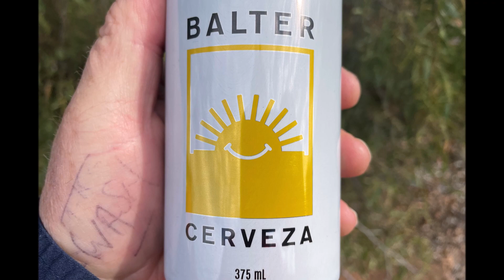Balter Cerveza Beer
RIP BUNG - Ride Free brother - cheers TPCC